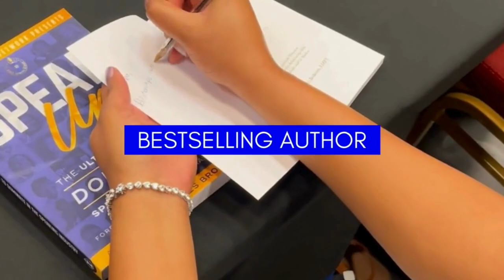Embrace the Journey: Navigating the In-Between Phase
In today's video, we discuss honoring the space between no longer and not yet. The journey may not always be easy. Focusing too much on the past or the future can rob us from the present moment.

I hope you enjoyed my video Embrace the Journey: Navigating the In-Between Phase